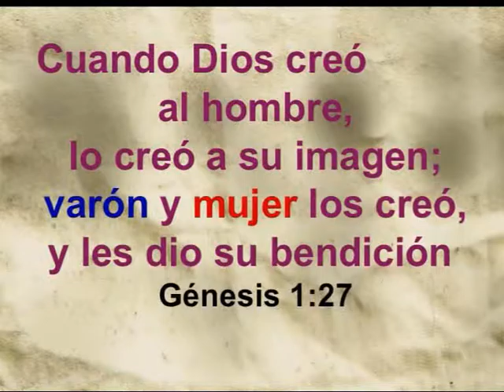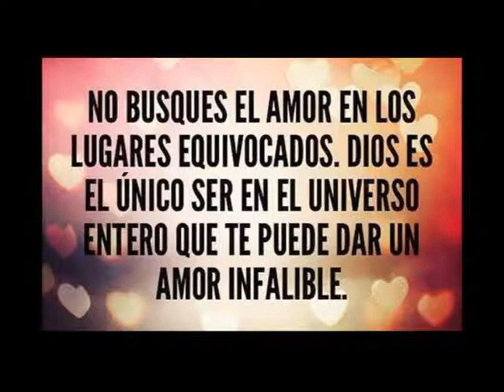Padre Roberto Pini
La Creación del Hombre . . .